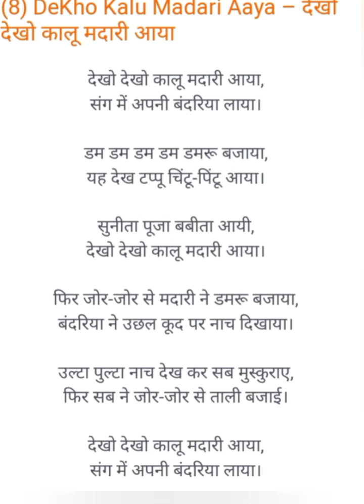देखो कालू मदारी आया/ tappu aaya babita aai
nursery rhymes @studywithfun8991